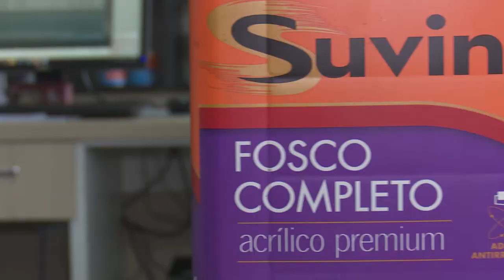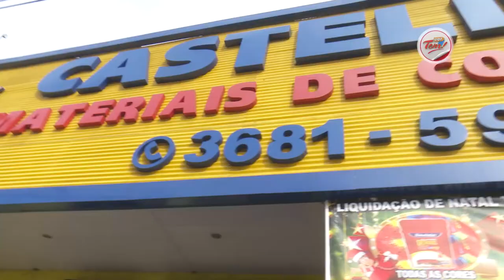Programa Aqui Tem - 28 04 2018 (01º Bloco)